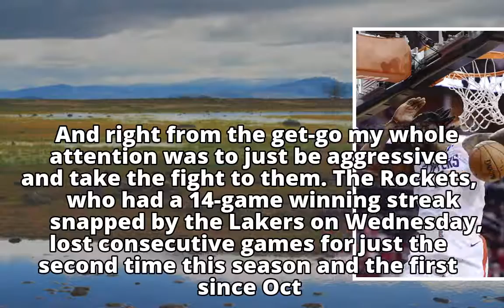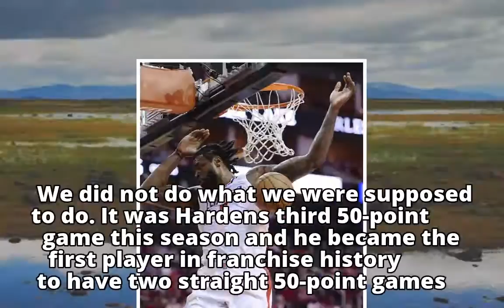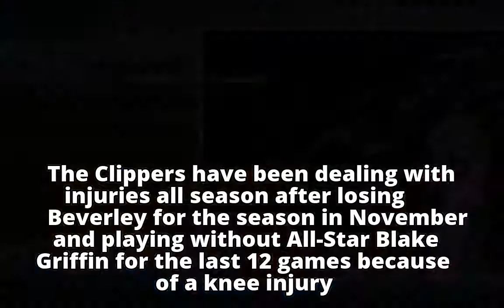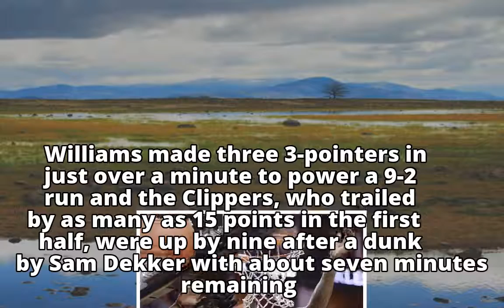Career night by Rivers leads Clippers over Rockets 128-118